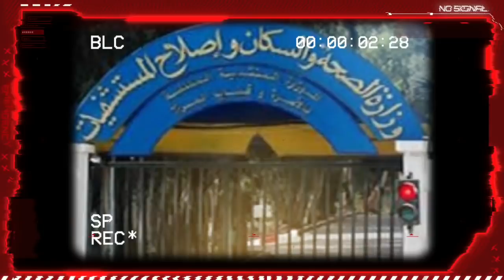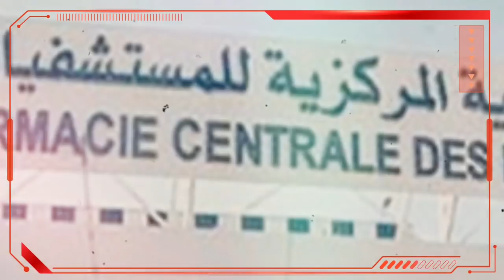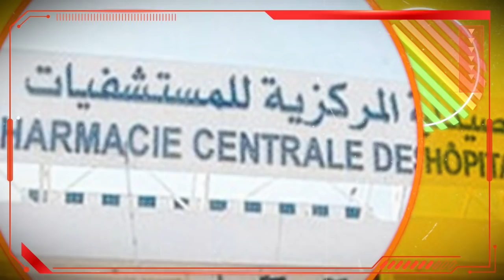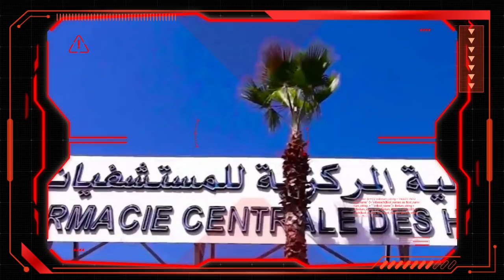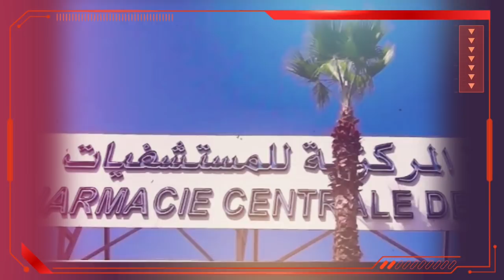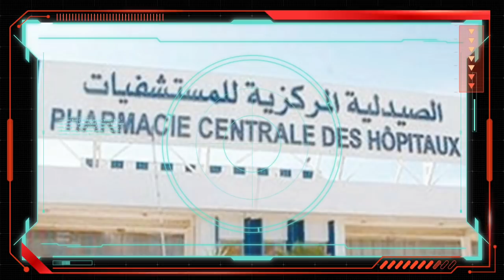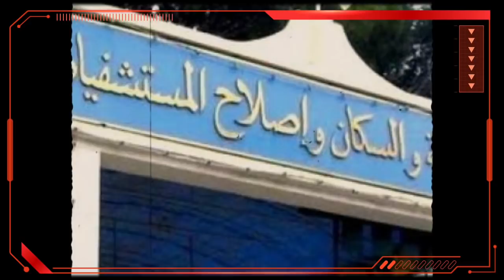Algérie: Issad Rebrab, Ferhat Aït Ali et Tebboune | Corruption au sein du PCH ?!!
Issad Rebrab, Ferhat Aït Ali et Tebboune
Corruption au sein du PCH ?!!